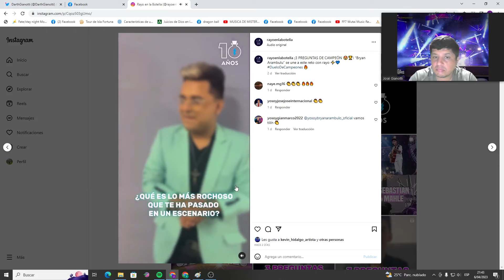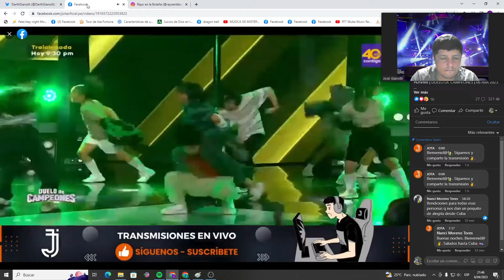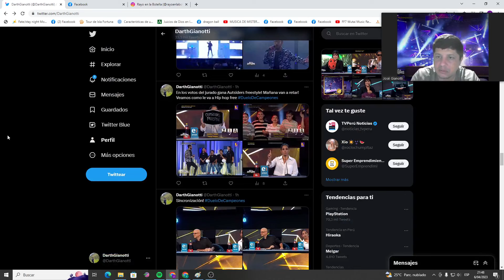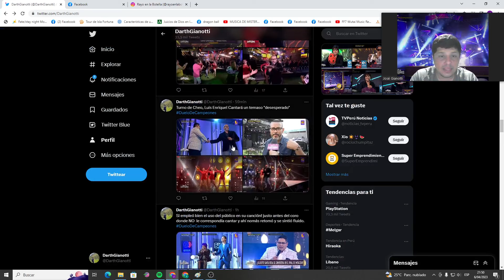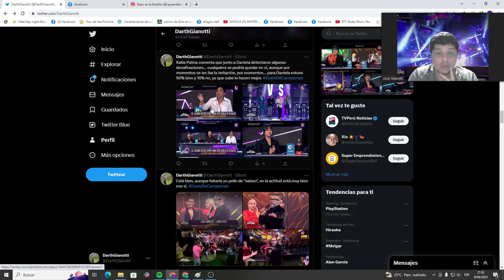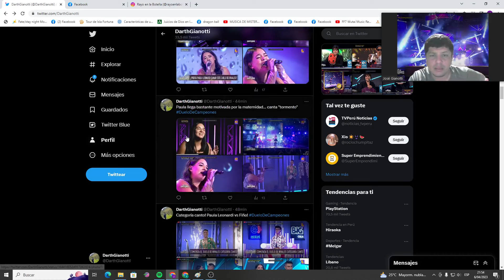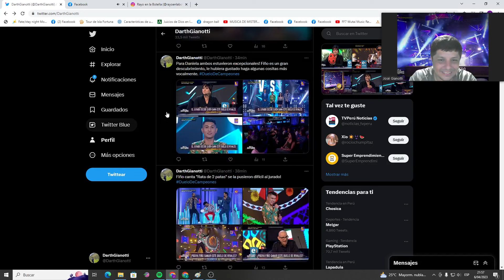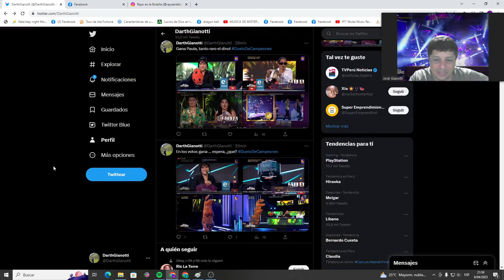Duelo de campeones 6 de abril 2023 resumen, reacción, Paula Leonardi, Gilberto Santa Rosa, Autsiders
Nota: Por los 10 segundos de Papaoutai me salió copyright, tuve que silenciar esa parte nomás!